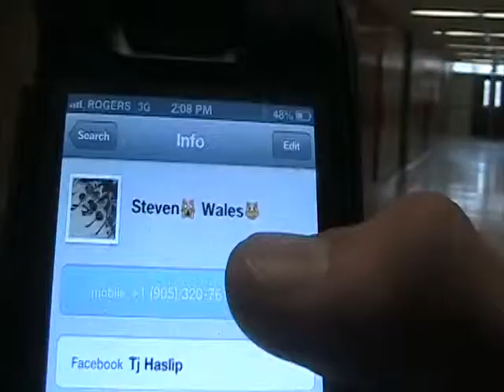Mundane jesse steven ben sean